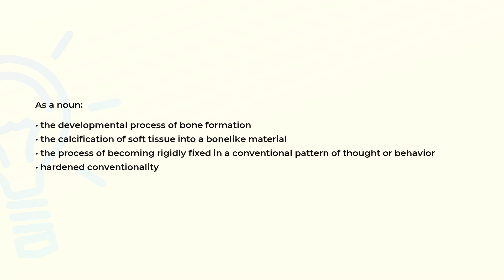What is the meaning of the word OSSIFICATION?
Definition and spelling of the word OSSIFICATION.

(00:00) Intro
(00:08) As a noun
(00:30) Spelling

As a noun (00:08):
• the developmental process of bone formation
• the calcification of soft tissue into a bonelike material
• the process of becoming rigidly fixed in a conventional pattern of thought or behavior
• hardened conventionality